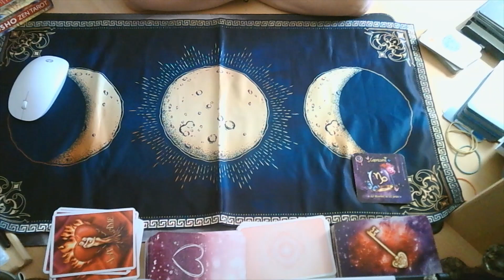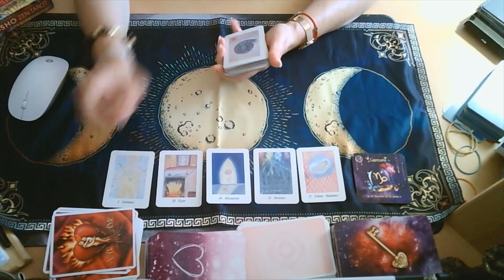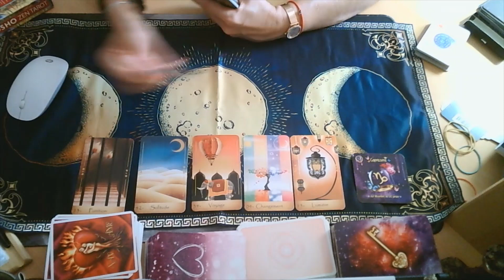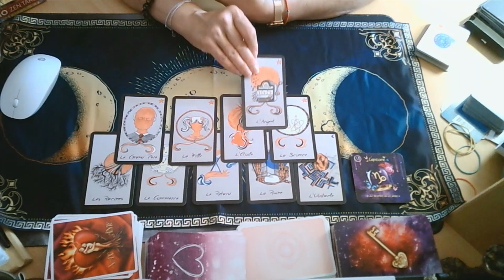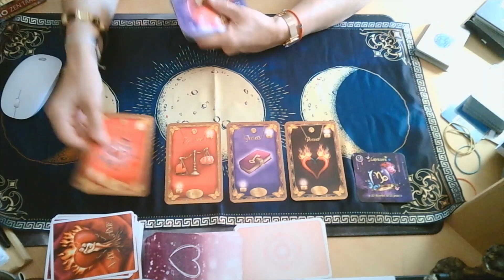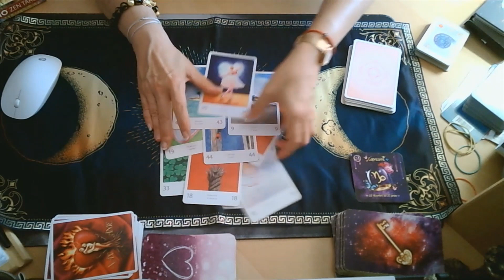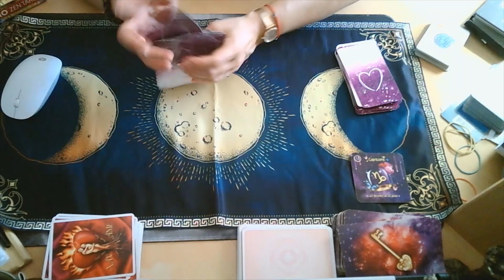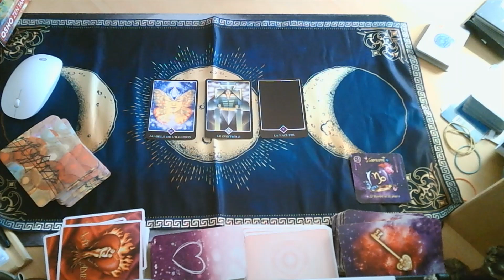CAPRICORNE SEPTEMBRE 2021